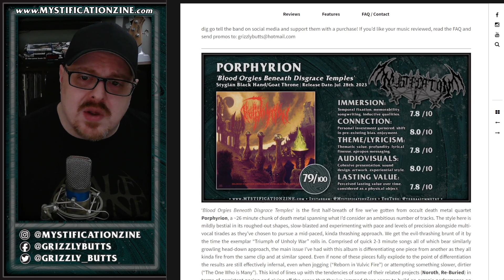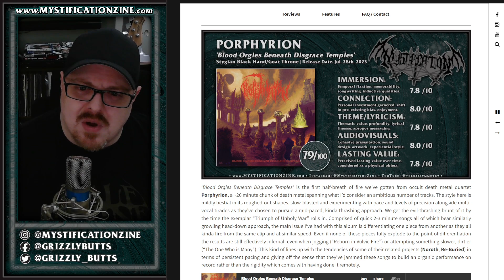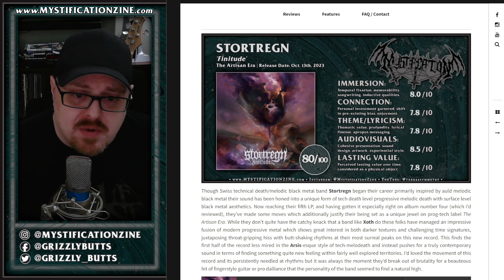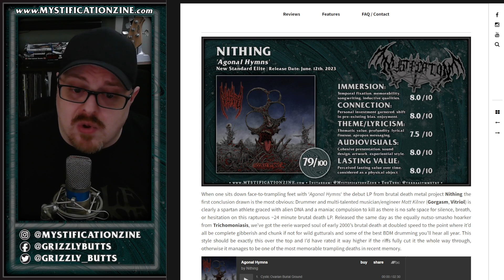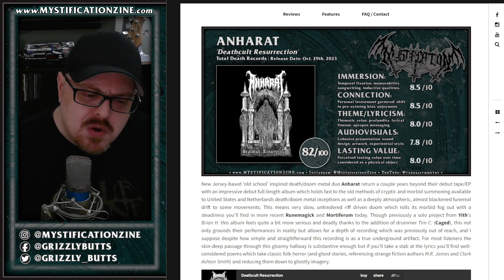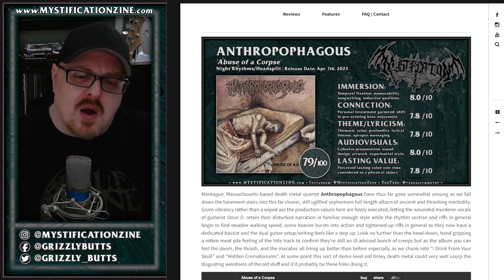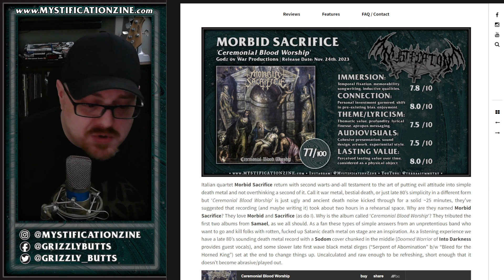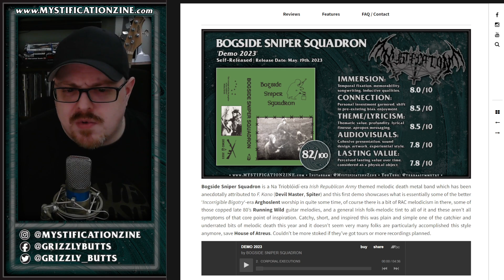TEN DEATH METAL ALBUMS YOU MISSED… | 2023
A brief overview of ten underrated, overlooked, and outlier death metal releases from 2023.

Video recorded December 19th, 2023. Single take, some small edits, bound to be some mishaps or incorrectness.